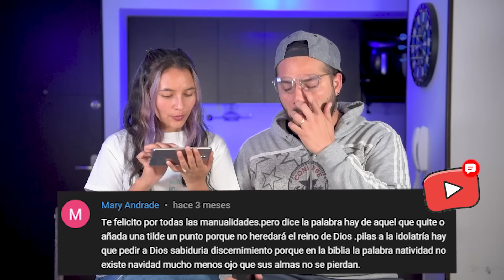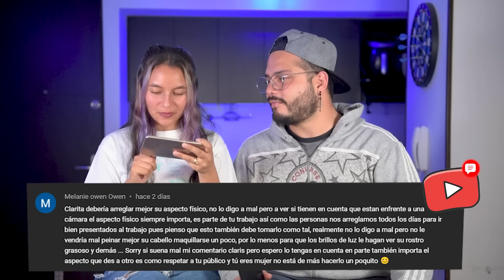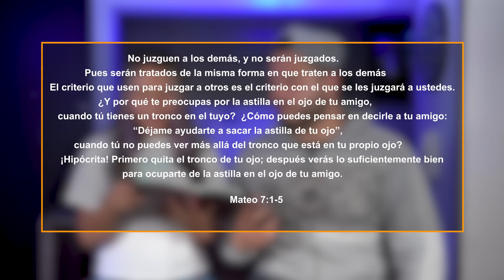Respondiendo comentarios 😐 | Clarita debería peinarse 👧 y maquillarse 💄💋 | ClarYi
Holi weeenas chicos, el día de hoy decidimos responder a comentarios que nos han dejado en la cajita de todos los videos que hemos subido, algunos son buenos otros no tanto. Espero les guste mucho y dejen su lindo comentario.